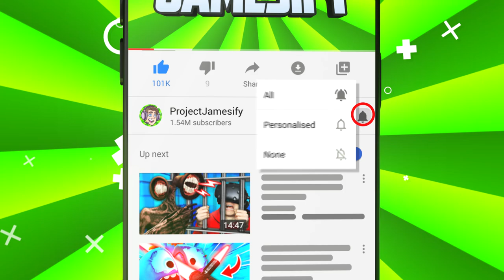Creating CARL THE CRAB GOD On Remote Island (Funny Island Time VR Gameplay)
Creating Carl the Crab God on remote island in Island Time VR!